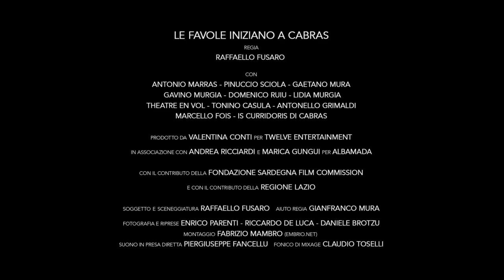LE FAVOLE INIZIANO A CABRAS OFFICIAL TRAILER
Trailer Doc "Le Favole Iniziano a Cabras" di Raffaello Fusaro
Un film di Raffaello Fusaro
Prodotto da Valentina Conti per TWELVE ENTERTAINMENT
e Andrea Ricciardi e Marica Gungui per ALBAMADA
Con il Sostegno della Sardegna Film Commission

Diario di viaggio di un non sardo dentro una terra preziosa che brucia di passione. Un viaggio metaforico e d’autore nella fascinosa isola della Sardegna.
Un solitario navigatore oceanico, uno scultore capace di suonare la pietra. Uno stilista che cuce le stoffe tra spostamenti e migrazioni. E ancora un appassionato fotografo naturalista e attori girovaghi di teatro sperimentale.
Una terra dove la passione racconta la ricerca di una possibile, ancora forte, ragione dello stare al mondo.